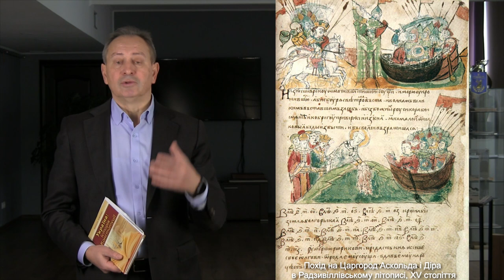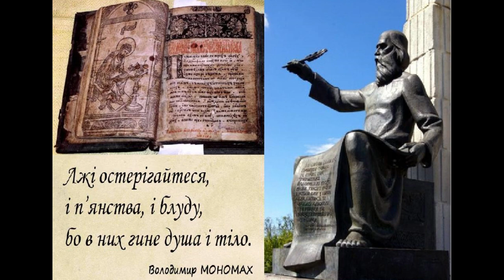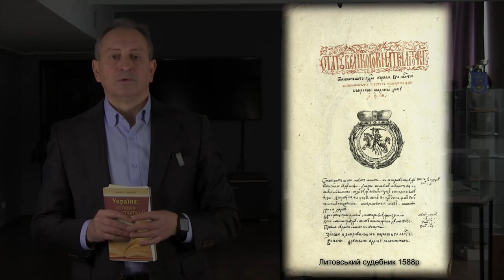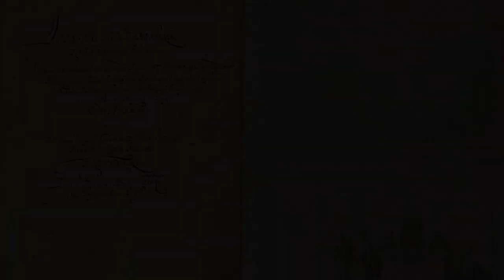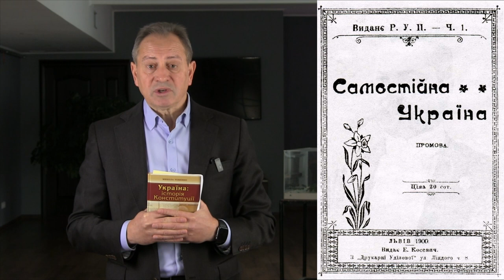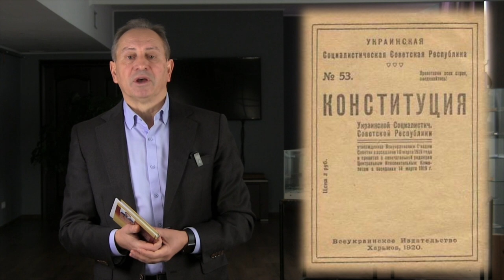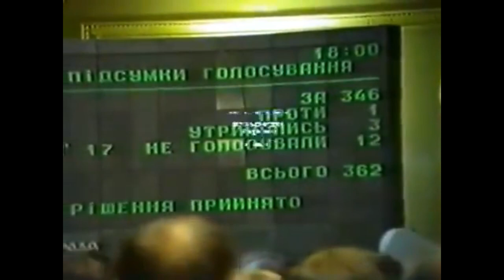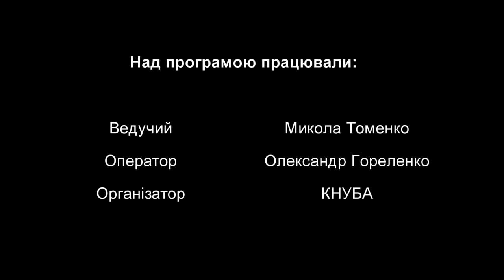1. МРІЇ ПРО ДЕРЖАВУ В КОНСТИТУЦІЯХ УКРАЇНИ. З МИКОЛОЮ ТОМЕНКО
Цикл передач "Україна, якою ми пишаємось" з Миколою Томенко, спільно з "Київським національним університетом будівництва і архітектури" (КНУБА), та проектом "7 чудес України"

спікер: Мико́ла Володи́мирович Томе́нко — український політик та громадський діяч, лідер політичної партії Громадський рух «Рідна країна». Доктор політичних наук і кандидат історичних наук.